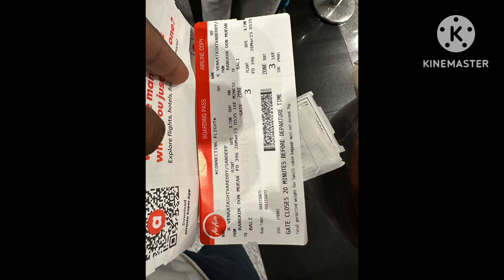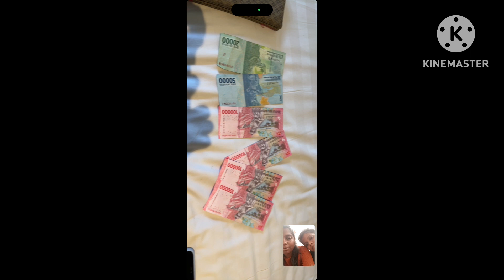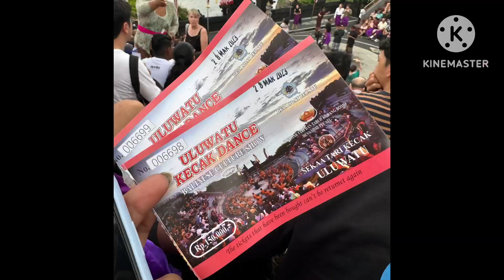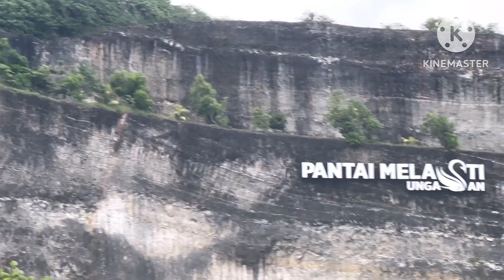India to Bali | Bali Indonesia | Kecak Dance | Uluwatu Temple | Volcano View | Melasti Beach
India to Bali | Meet me in Bali Indonesia | Kecak Dance | Uluwatu Temple | Volcano View | Melasti Beach

mesmerized by the enchanting Kecak dance performance, a captivating display of the traditional Balinese Kecak dance.

Balinese Kecak dance brings to life the famous epic Hindu story, Ramayana.
Kintamani volcano view the scene was breathtaking and you can still see traces of the volcano explosion.

Melasti Beach is One of the most beautiful, clean and white sand beach in Bali. The water is clean and waves, against the backdrop of Limestone Cliffs, make this the most Instagram-friendly beach !!

i_am_sandeep._.yadav